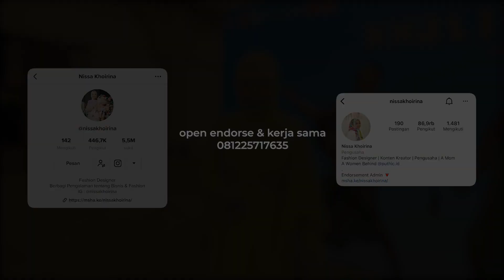Keseruan Jogja Fashion Week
Hal paling seru saat menajdi fashion designer adalah saat mengikuti fashion show! Lalu apa saja yang dilakukan saat fashion show? Yuk ikuti keseruannya dalam mini vlog Keseruan Jogja Fashion Week!